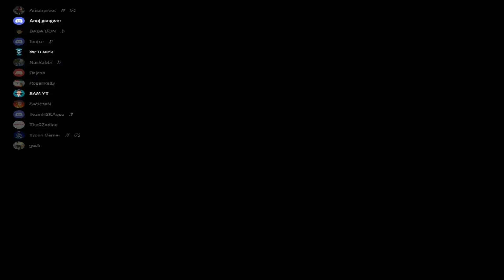999.666% Hard NOOB Vs PRO Mega Ramp Challenge in GTA 5!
Join Discord To Play GTA 5 With me.